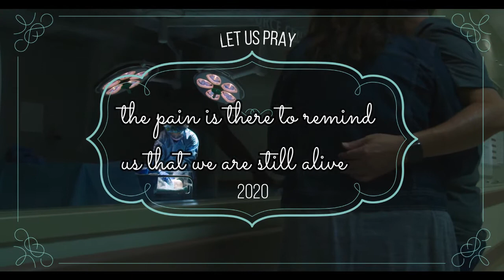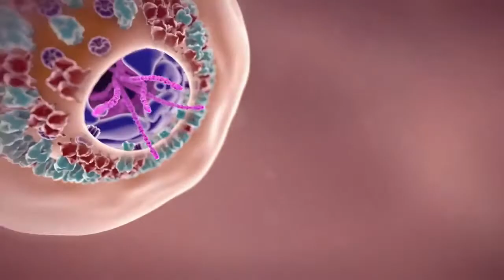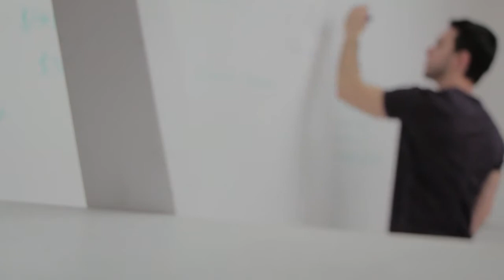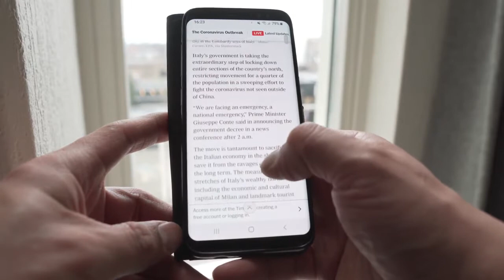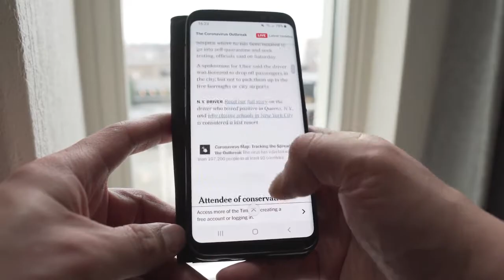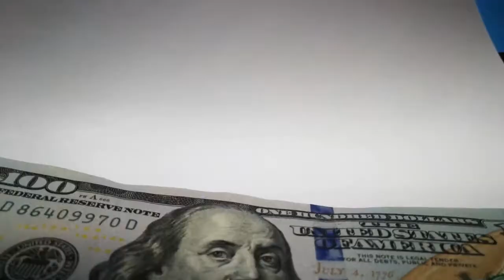how to get covid19 solution relief & prevention just in two steps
Two-step solution for covid19 prevention and solution.
Mental and health solutions.
quick solution and easy procedure.
Ayurveda antibiotics and simple steps.
Ayurveda medicinal plants to prevent  from covid19 are as follows:
 Ashwagandha, Boswellia,
amla (Emblica Officinalis, or Indian gooseberry)

bibhitaki (Terminalia bellirica)

haritaki (Terminalia chebula)

Brahmi, Cumin, Turmeric, Licorice root,
Gotu kola, Bitter melon and Cardamom.
Take the Mindful Eating Challenge and learn how to create lasting, healthy habits around food.

Life is what you make of it. Always has been, always will be.
It is the responsibility of the senior leaders to ensure that they offer the responsibility to the correct people, who can make correct crises-responses. Making the right decisions at the right time is crucial during the times of an unplanned emergency. At the very hit of a crisis, the senior leaders should make the effort to direct the response of a crisis.
It underscored that around two billion people work informally, most of them in emerging and developing countries, and that “tens of millions” of informal workers have already been affected by COVID-19.
Current lockdown measures there have impacted these workers significantly, forcing many of them to return to rural areas,